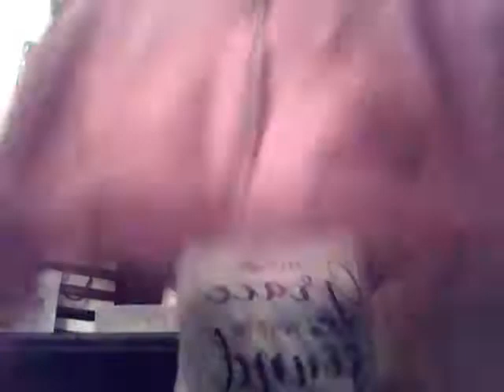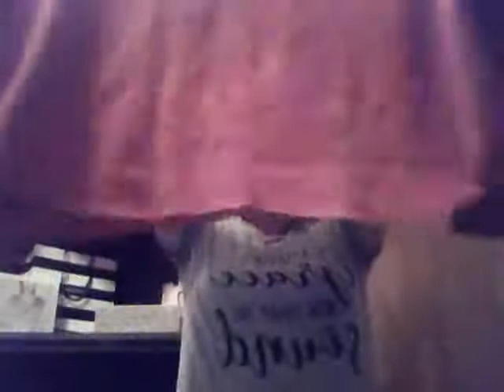Winter thrift haul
hey guys, so for today's video I am going to show you guys some clothes I've gotta over a few months.

snap-zoemarie1414